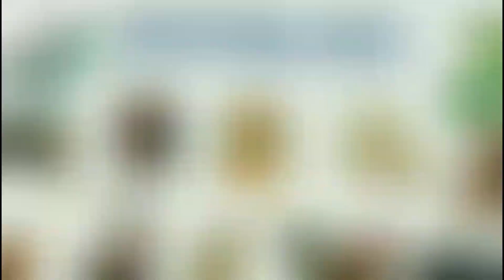4 Con Giáp Đổi Vận Giàu Sang vào cuối năm 2023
4 Con Giáp Đổi Vận Giàu Sang vào cuối năm 2023